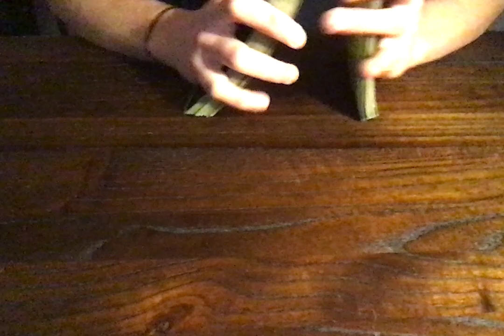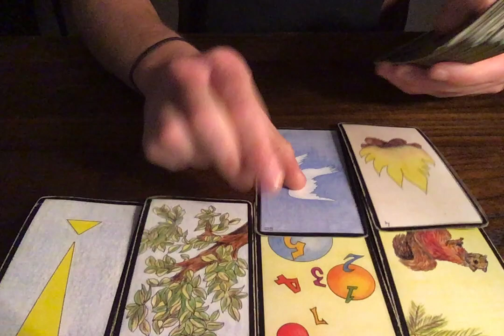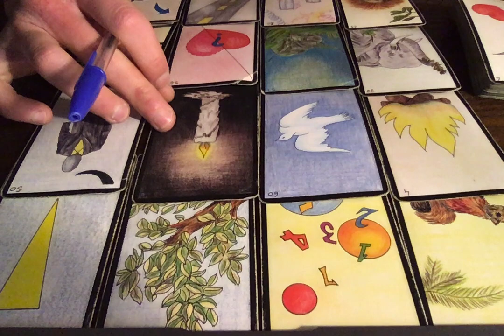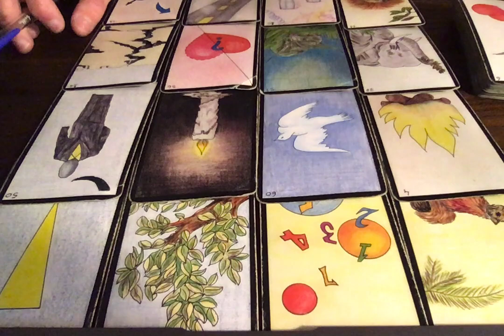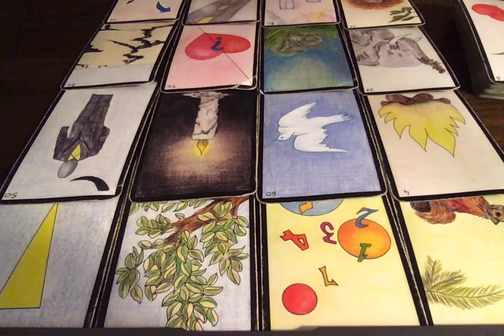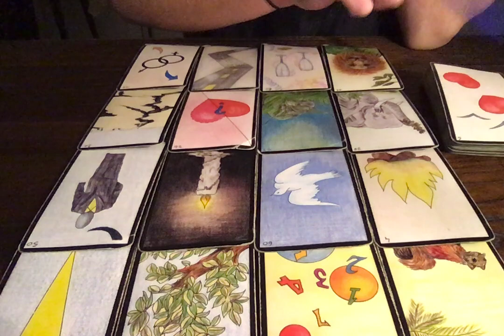CANCER FÉVRIER 2021 - Maintenant ou jamais!